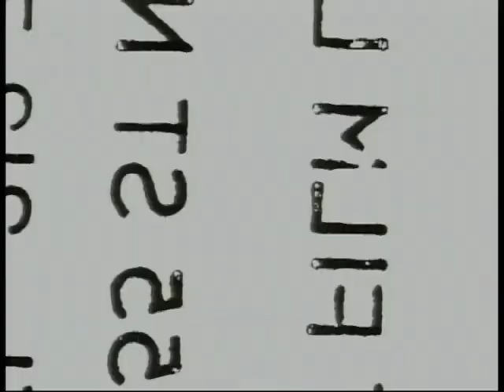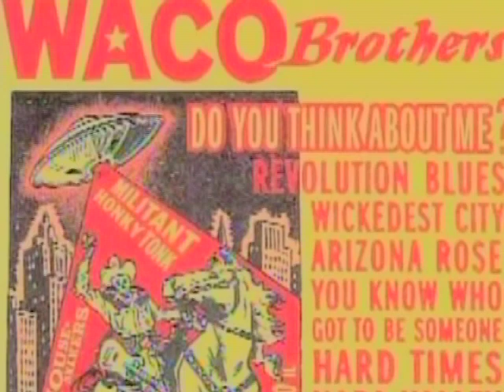Bloodshot Records 15th Anniversary Pulse Profile 2009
Rob Miller & Nan Warshaw, founders of Bloodshot Records, interviewed on the 15 year history of the most successful indy alt country label in the USA. Interview, directed & edited by Lou Hinkhouse, webmaster Phil Raymond